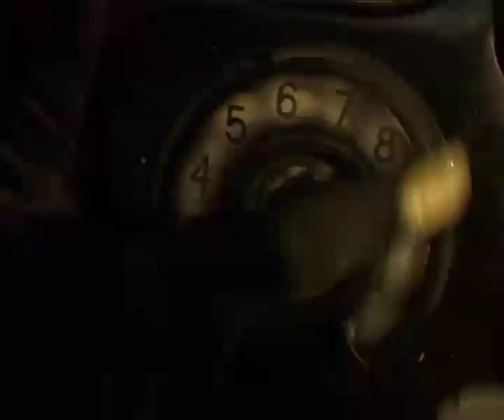Erlend & Steinjo presents: Crazy Cats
From Slå på Ring 2005!! Paint my rocket in the color red.